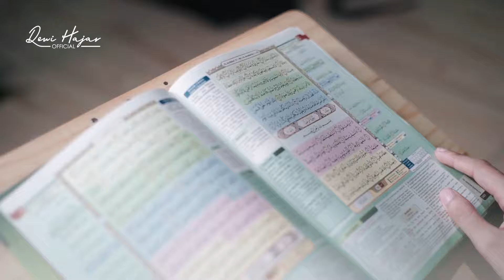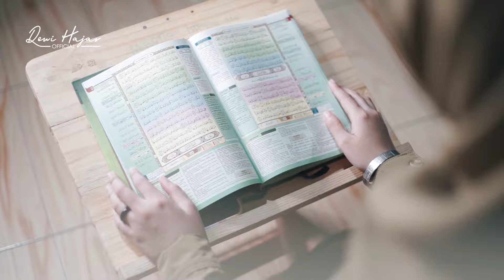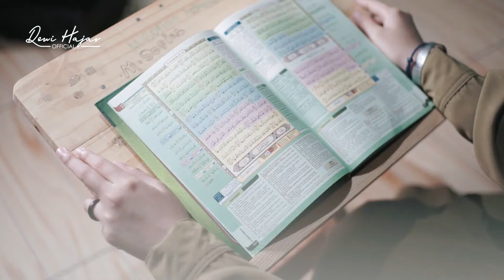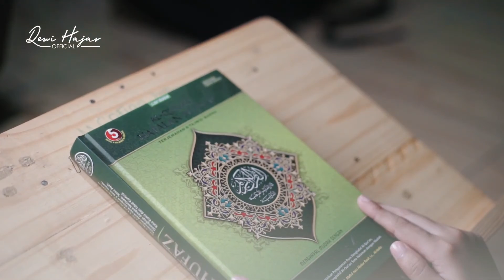Surah An-Naziat (Those Who Pull Out) Full | Recited Dewi Hajar...ouTube ·Daily Recitation TV HD#girl